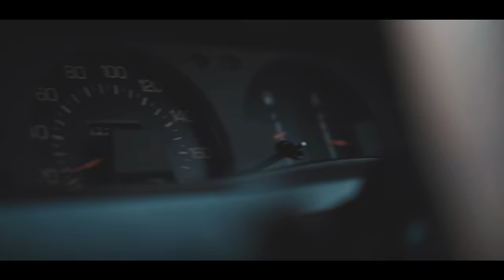King Monada - Ex Yaka(Official Video)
Artist: King Monada
Title: Ex Yaka
Album: Single
Year: 2021

Shot By: 015 Films & Pixelgraphy Pictures
Director: Itumeleng Jigga
Executive Producer: King Monada
Post Production: Global Studios

King Monada Music(Pty/Ltd)